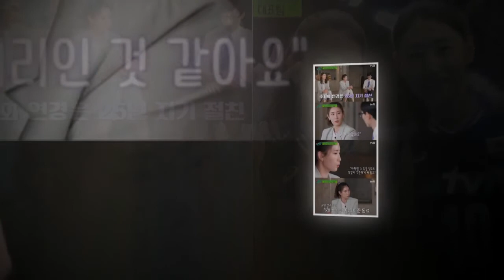김수지가 ‘25년 지기’ 김연경을 생각하는 마음은 스포트라이트보다 그 이면의 고단함을 끌어안는 뭉클함이 있다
배구선수 김수지가 25년 지기 절친 김연경에 대한 속내를 밝혔다.
1일 방송된 tvN ‘유 퀴즈 온 더 블럭’에서는 2020 도쿄올림픽에서 4강 신화를 이루며 뜨거운 감동을 안긴 여자배구 국가대표팀 김수지, 오지영, 양효진 선수가 게스트로 출연했다.
이날 김수지는 초·중·고등학교 시절을 함께 보낸 25년 지기 김연경과의 인연에 대해 “초등학교 4학년 때 내가 한 달 먼저 (배구를) 시작하고, 김연경이 그 다음에 시작했다”라고 운을 뗐다.
이어 초등학교 시절의 김연경에 대해 “성격이나 행동은 진짜 지금과 똑같다”라며 “단지